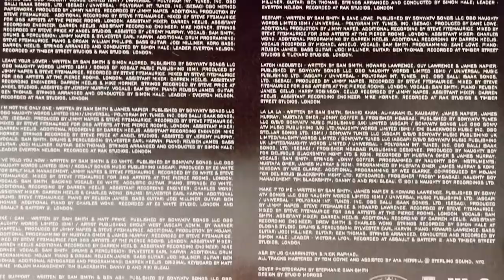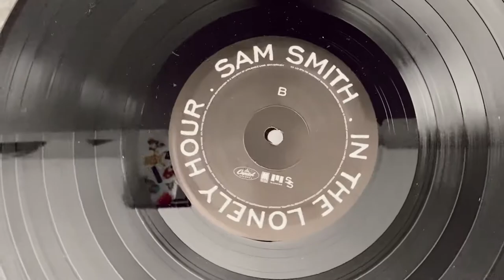sam smith - in the lonely hour (vinyl unboxing)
unboxing of sam smith album in the lonely hour, pressed on standard black pressing.